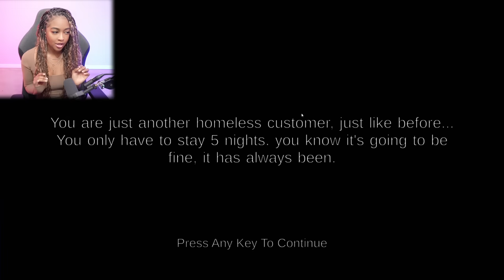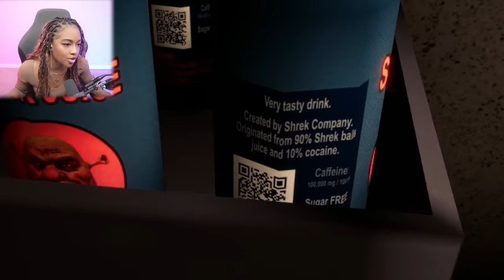Shrek is BACK... this time with Friends | Five Nights At Shrek's Hotel 2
Five Nights At Shrek's Hotel 2 Gameplay
Becare when playing with Huggy Wuggy... He might let you go...

You are just another regular customer, just like before...
You only have to stay 5 nights. you know it's going to be fine, it has always been.